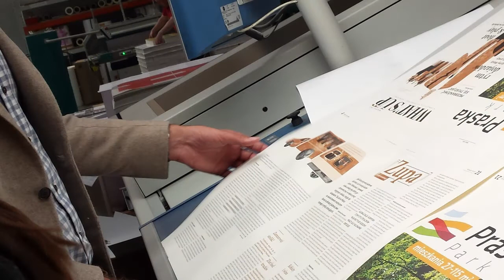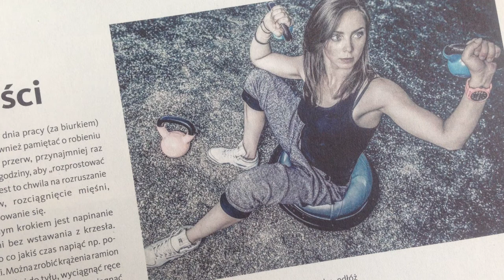WHAT'S UP MAGAZINE - wywiad z Rafałem Romanowskim cz. 1